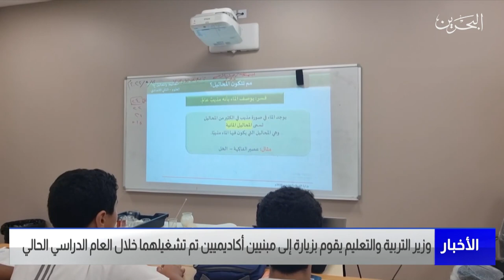مركز الأخبار : وزير التربية والتعليم يقوم بزيارة الى مبنيين اكاديميين تم تشغيلمها خلال العام الحالي